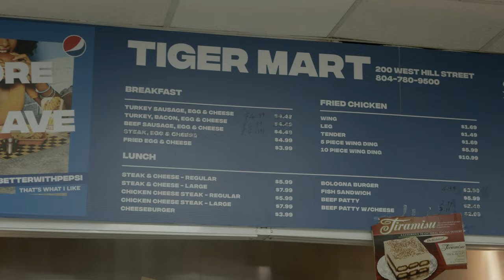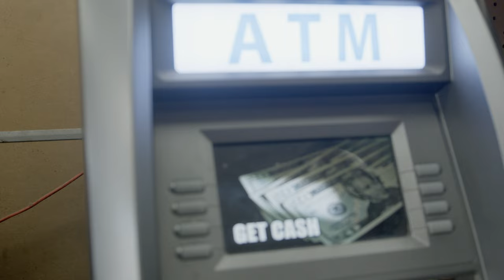Ron Bandup (Trapped In Va) Ep. 10 | Jackson Ward | Richmond, VA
Go check out “Saints and Sinners” on Apple Music!